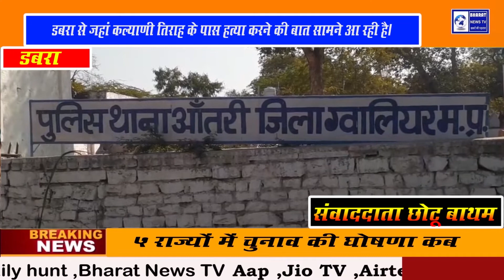झांसी राष्ट्रीय राजमार्ग 75 कल्याणी तिराहे पर अंबेडकर कॉलोनी निवासी प्रकाश की संदिग्ध परिस्थितियों